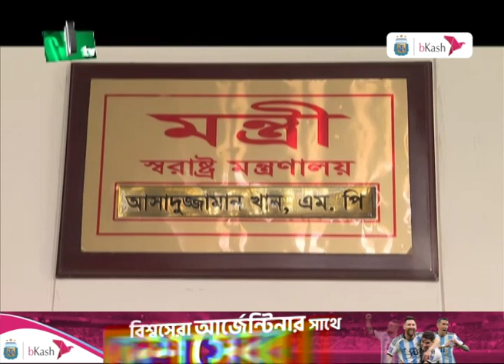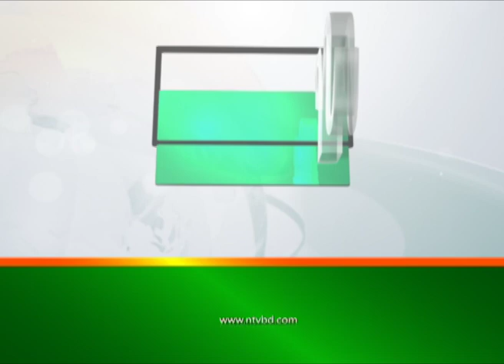‘কাউকে উদ্দেশ্য করে নয়, সুষ্ঠু নির্বাচনের জন্য ভিসা নিষেধাজ্ঞা’ | NTV News